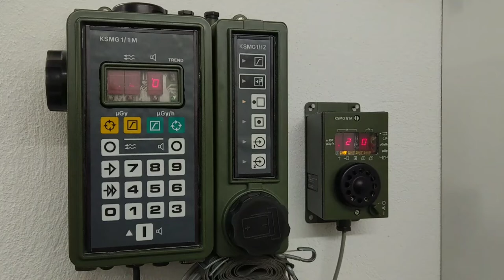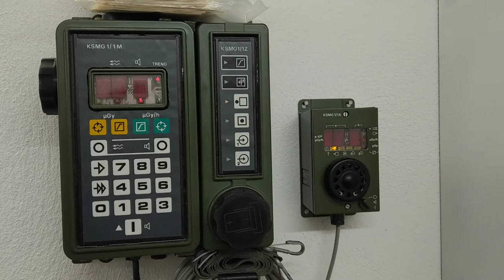KSMG 1/1 M+Z+A und Bundeswehr Glühstrümpfe